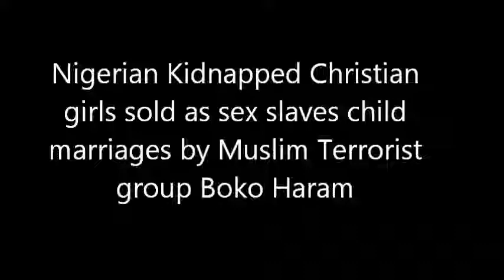Nigerian Kidnapped Christian girls sold as sex slaves child brides by Muslim Boko Haram